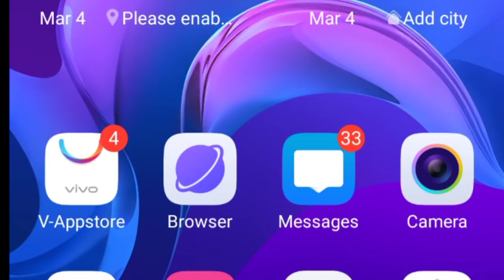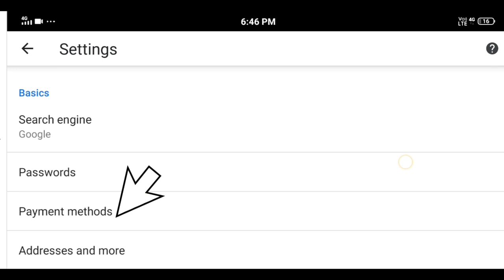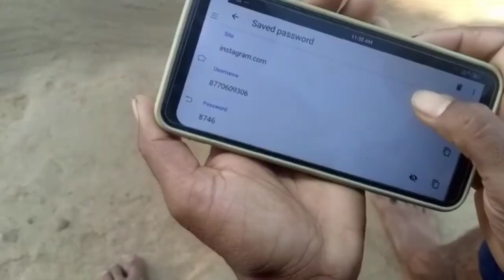Instagram ke password kaise pata Karen।। Instagram ka password bhul gaye hain to kaise pata Karen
hello doston is video per aap logon Ko yah bataya gaya hai ki Instagram ka password aap bhul bhi gaye hain to doston aap use pata kar sakte hain doston is video ke madhyam se Instagram ke password kaise pata karte hain ya kaise dekhte hain iske bare mein aap logon Ko detail se bataya Gaya hai

Instagram ke password kaise pata karte Hain

Instagram ke password ko kaise dekhte hain

Instagram ke password ko bhul gaye hain to kaise pata karte Hain

Instagram ke password ko bhul gaye hain to kaise pata Karen

Instagram ke password ko kaise dekhen

Instagram ke password ko bhul gaye hain to kaise dekhen

Instagram ke password ko kaise pata Karen karenge

Apne Instagram ke password ko kaise dekhte hain

Apne Instagram ID ke password ko kaise dekhen

Instagram ID ke password ko kaise dekhen

Instagram ID ke password ko kaise pata Karen